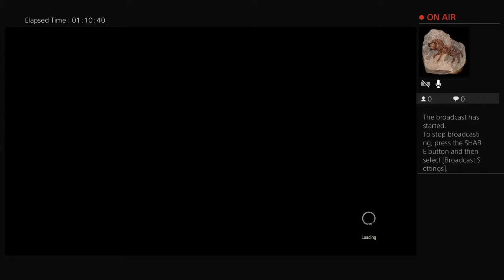SMC Awkwardly Streams Witcher 3 Highlights 27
Toussaint is pretty. But the monsters suck.